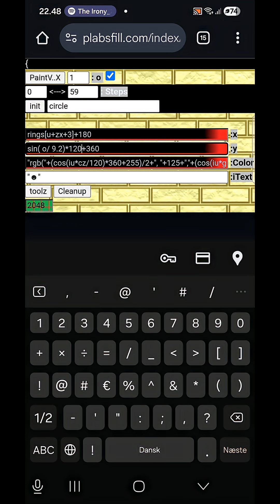Screen Recording 20251218 23080501ev Chrome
Not drawing. Not editing. Programming art.
With formulas, step logic, pattern rules, and cosine color control, Funebra turns math into motion and visuals into living systems.
Funebra™